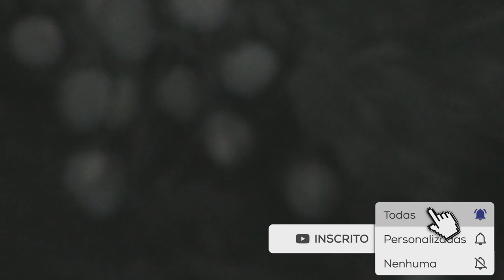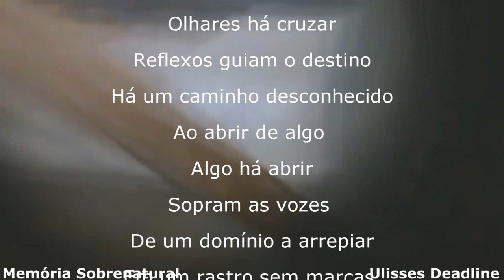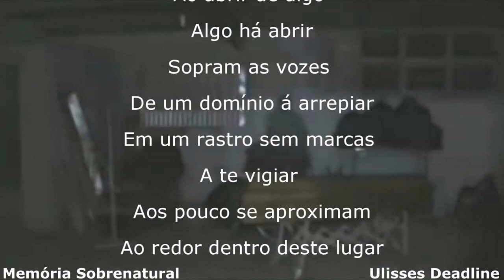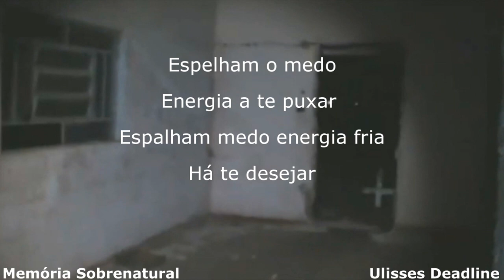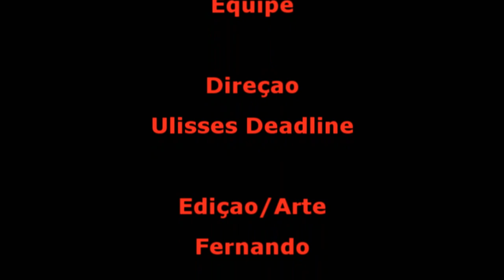DeadLine em: Casa da colina 4 Manifestação do mal Memória Sobrenatural